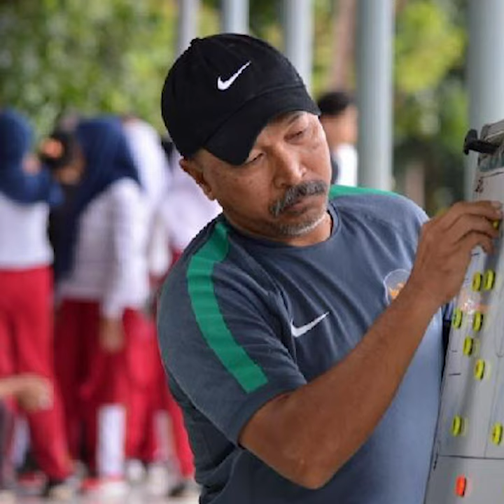43 Pemain Dipanggil Untuk Seleksi Timnas U-19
Timnas Indonesia U-19 mulai kembali menjalani pemusatan latihan. Pelatih Fakhri Husaini memanggil 43 pemain untuk diseleksi.

Timnas U-19 dijadwalkan mengikuti dua event tahun ini, yaitu Piala AFF U-18 pada 5-18 Agustus di Vietnam dan Kualifikasi Piala Asia U-19 2020, September/Oktober.

Seleksi Timnas Indonesia U-19 tahap pertama digelar di Stadion Wibawa Mukti, Cikarang, Kabupaten Bekasi, mulai 23 hingga 28 April 2019. Sebanyak 43 pemain, sesuai data dari Direktur Teknik PSSI Danurwindo dipanggil. Beberapa pemain merupakan dari elite Pro Academy U-16.